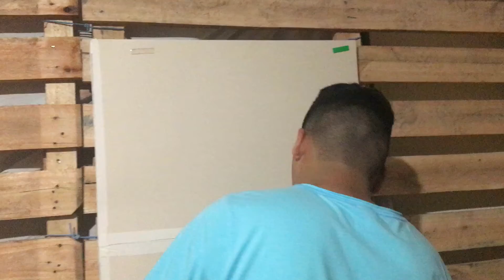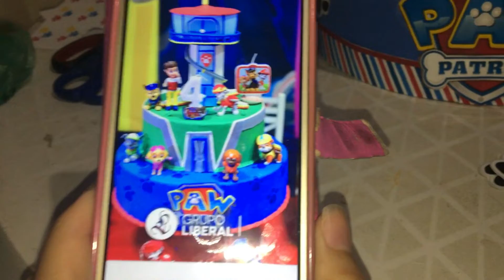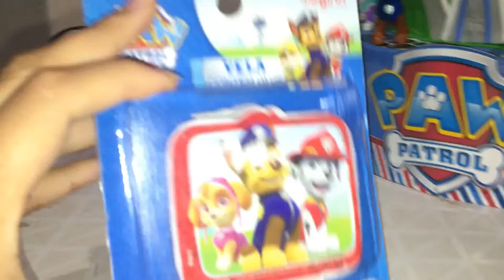DlY: Fazendo Bolo de E v a- Patrulha Canina Com Farol, Palete Para Decoração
ESPERO QUE VCS GOSTEM DEIXEM SUAS OPINIÃO  AQUI NOS COMENTÁRIOS E CURTAM BASTANTE E COMPARTILHEM TBM CM SEUS AMIGOS E FAMILIARES . TEM  MAIS VIDEOS POR AI QUANTO MAIS VISUALIZAÇÃO POSTO MAIS E MAIS ,VIDEOS FEITOS CM MUITO CARINHO PRA TDS VCS .